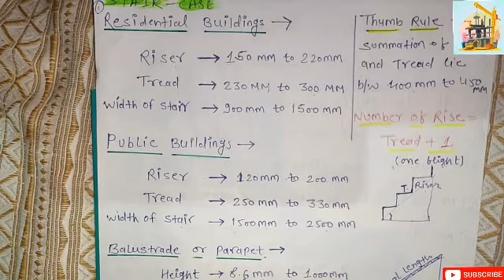Civil Site Engineer Basic Knowledge Part-7 || 10 Practical Basic Points for Freshers|| Must Know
In this video we are providing 10 basic knowledge about civil site engineer which are helpful to your interviews and also site Construction.

If You are missed our Popular Video Which gives you more information about Civil Engineering Construction site...

Any other queries:-

Join our Telegram Channel For Important Notes-

The channel is fully dedicated to all the civil engineers freshers students and also a site engineer who are working on the field.

from this channel you can learn about construction knowledge estimation and costing knowledge basic knowledge for civil engineers and site engineer RCC design house construction and some other civil engineering job interview questions.

Here I teach the following Subjects:
1 Quantity Surveying
2 Land Surveying
3 Structural Design(RCC)
4 Concrete Technology
5 Architecture Design
6 Construction Site Videos (Practically)
7 Interview questions
8 civil engineering one line objective
9 Estimation and Costing

Related Queries-

civil Engineering
Construction management
practical Engineering
quality management
civil Engineer learning
civil Construction form civil Blog, Civil Engineering Basic
civil Engineer jobs
Civil Engineer knowledge Quantity & Estimation
Architecture world
construction blog
Civil Engineering platform
Civil Engineering Knowledge
Civil Engineer